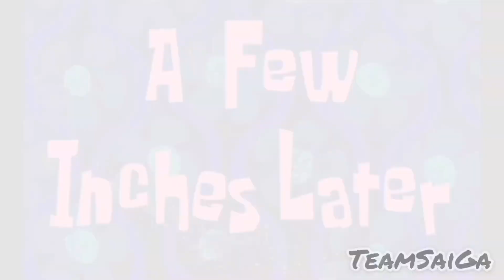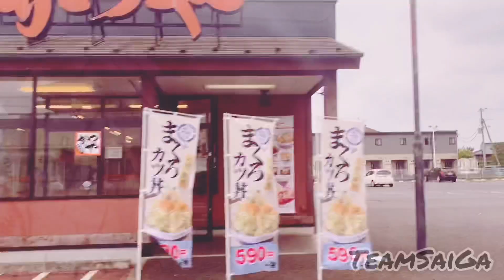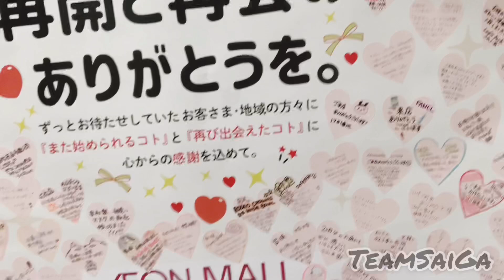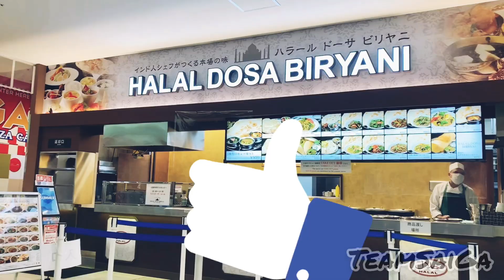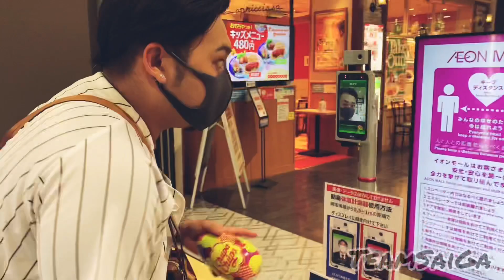1st Vlog and whats the situation in japan after lockdown(w/JapaneseSubtitles) 日本語字幕あり#JapanLife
日本語字幕あり👍 いいねして登録してください❤️🔥 1stVlog couplegoals couplevlog moreviews moresubscribers trends japanlife Afterlockdown aeonmall 日本